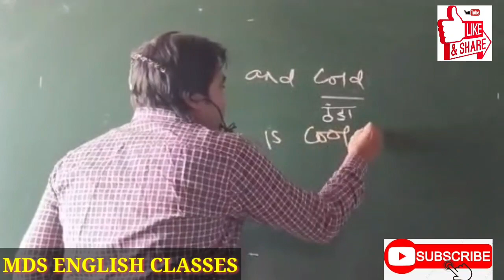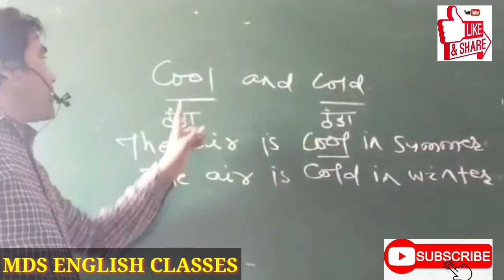Difference between Cool and Cold by Daud Sir.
In this video, I will teach you difference between Cool and Cold.
English with Daud Sir.